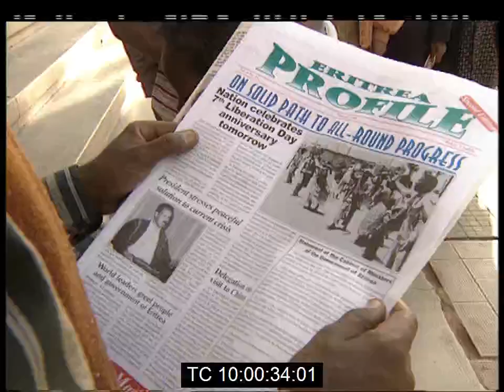Eritrean Celebrate National Day May 1998